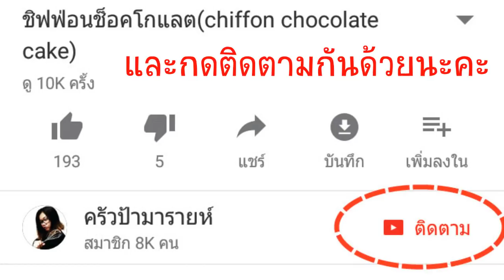การทำแป้งครัวซองต์ Croissant dough l ครัวป้ามารายห์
แป้งครัวซองต์ โดว์ครัวซองต์
ทำคลิปแป้งไว้ก่อนเลยนะคะ พออัพคลิปครัวซองจะได้มีแป้งทำกันเลยจ้า
1. แป้งขนมปังหรือแป้งสาลีอเนกประสงค์ 600 กรัม
2. เนยเพรสตี้มาร์การีน 325 กรัม
3. เนยจืด 80 กรัม (อุณหภูมิห้อง ใส่ตอนตีแป้ง)
4. น้ำตาลทราย 80 กรัม
5. น้ำเย็น 155 กรัม
6. เกลือ 1 ชช.
7.ยีสต์ 11 กรัม
8.นมเย็น 150 กรัม

** ถ้าไม่มีเครื่องตีก็สามารถนวดแป้งด้วยมือได้ค่ะ นวดแป้งแค่พอเข้ากันค่ะ
*** สามารถเพิ่มสารเสริมคุณภาพในแป้งได้ประมาณ  1 ช.ช. (ร่อนพร้อมกับแป้งเลยก็ได้ค่ะ)
** เนยเพรสตี้ ขนาดกว้างxยาวประมาณ 5x8 นิ้ว รีดให้หนาประมาณ เกือบๆ 1 c.m.
** รีดแป้งขนาด 9x10 นิ้ว
** เวลารีดคอยยกแป้งขึ้นมาบ้าง เพราะเวลารีดนานๆ จะทำให้แป้งติดโต๊ะหรือเขียง เกิดสูญญากาศ ทำให้รีดไม่ไป
**ทุกครั้งก่อนพับแป้งให้ปัดแป้งนวลออกให้หมด

1.พับครั้งที่ 1 พับ 3 ทบ พักแป้งไว้ในตู้เย็นเพื่อให้แป้งคลายตัวสัก 10-15 นาที จะได้รีดง่ายขึ้น
2.พับครั้งที่ 2 พับ 3 ทบ พักแป้งไว้ในช่องแช่แข็งตู้เย็น 30 นาที
3.พับครั้งที่ 3 พับ 3 ทบ หลังจากพักแป้งแรฟพลาสติกแช่ช่องแข็งในตู้เย็นทั้งคืนค่ะ

Ingredients:
1.625 g. Bread Flour
2.11 g. Instant Yeast
3.80 g. Sugar
4.3/4-1 tsp Salt
5.80 g. Butter (room temperature)
6.150 g. Cold Milk
7.155 g. Cold Water
8.325 g. Pastry margarine or Butter (for laminating)